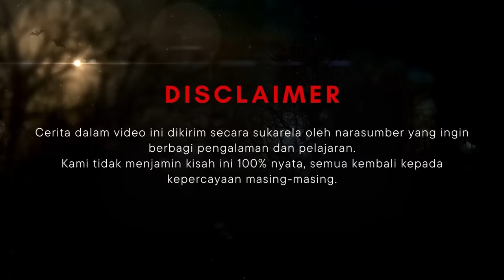RAHASIA IBU - KHW PART 148 - NTB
Hi, wak!

Semua cerita dalam video KHW atau KisahHorrorWawak ini diambil dari kisah yang dikirim oleh para narasumber melalui email yang tertera di bawah. Narasumber mengirimkan cerita pengalaman mereka secara sukarela (tanpa ada paksaan) dan juga dengan kesediaan penuh apabila ceritanya dipilih untuk ditayangankan. Tidak ada isi cerita yang kami ganti, kami hanya merapikannya agar lebih mudah dipahami. Keaslian dan kebenaran dalam kisah ini tidak dapat kami jamin 100% karena selalu ada pro-kontra dalam cerita-cerita yang berkaitan dengan dunia dimensional. Dalam hal ini narasumber hanya ingin berbagi kisahnya agar kita bisa mengambil banyak pelajaran dari kisah-kisah tersebut.

Sertakan juga nomor whatsapp dan nama instagram kalian juga yaaa
Mengirimkan cerita ke email diatas berarti sudah setuju kisahnya di up kapan saja yaa….Thanks wak!